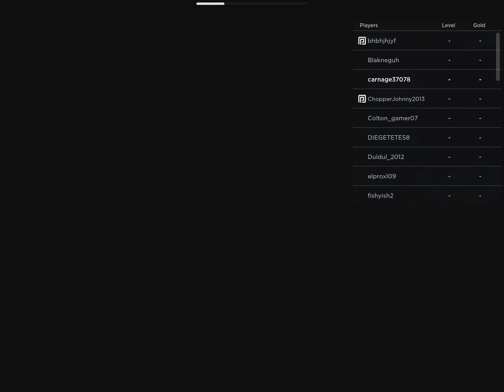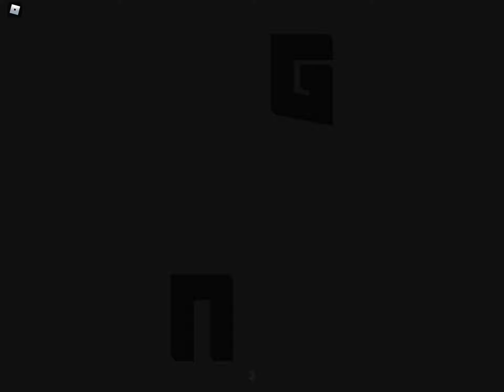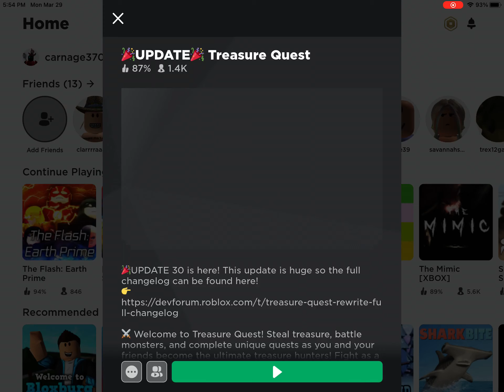March 29, 2021